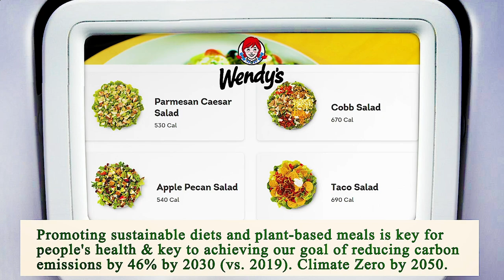Nearest Restaurant From Me San Diego 92102 CA, San Diego County, California